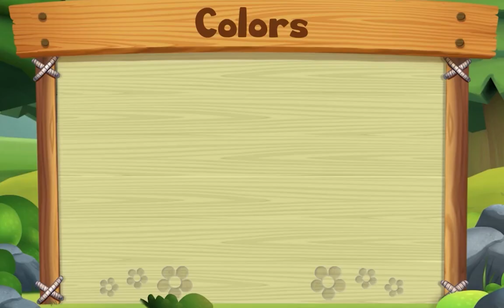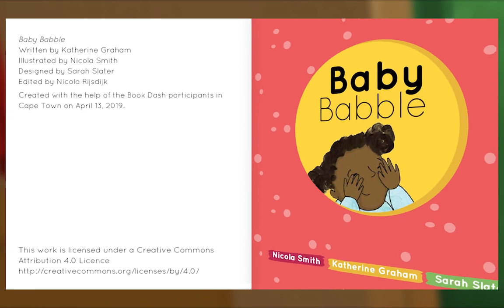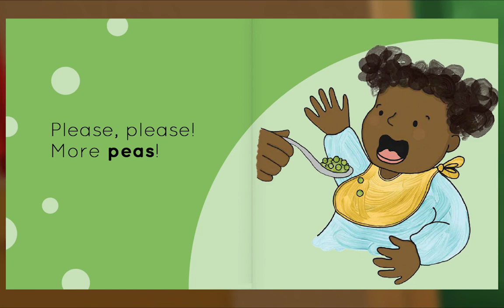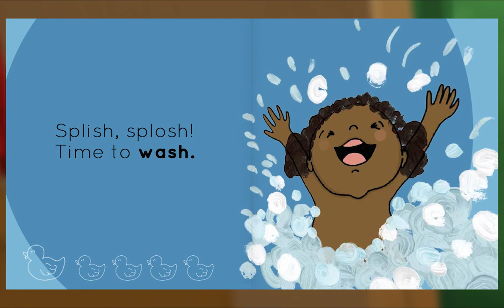Animal Island Learning Adventure (AILA) Preschool Learning System | Learning Session